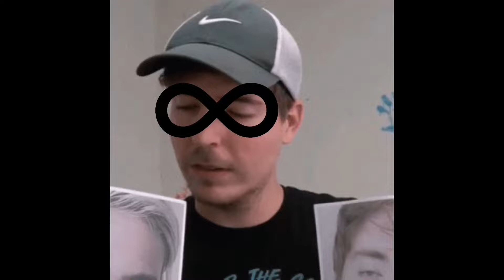Mr Incredible Becoming Confused Super Extended (27 Phases)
Inspired by @TheOneAndOnlySkello and @buddya.k.apeter and @KevinGamerSussy and @ItsTiml6453 @HondurasBall45